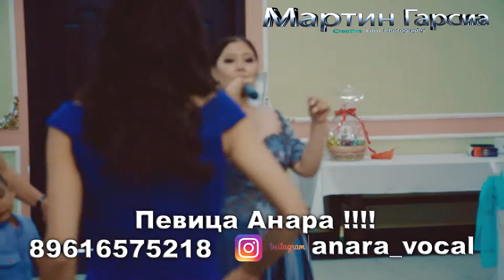Певица Анара !!!! 2018 videoclip 3